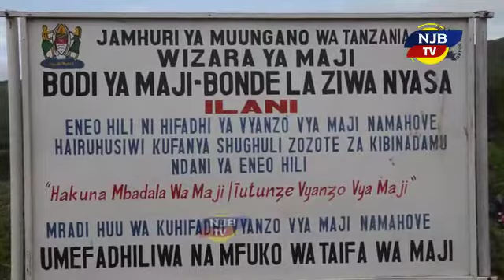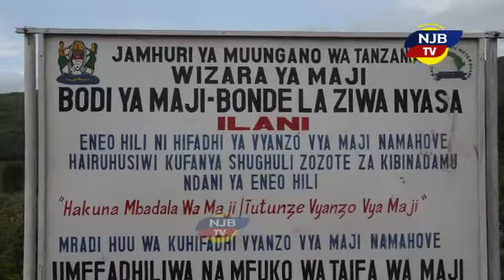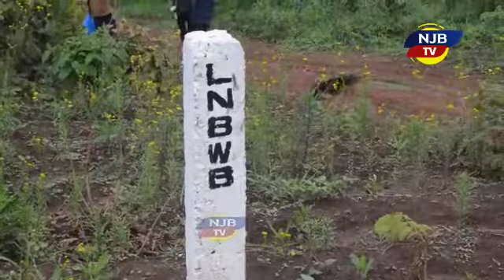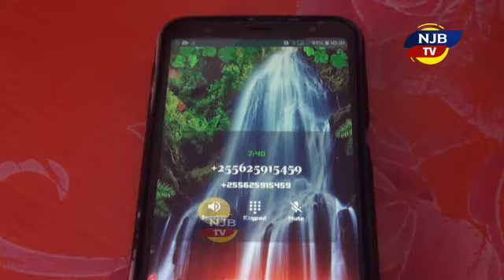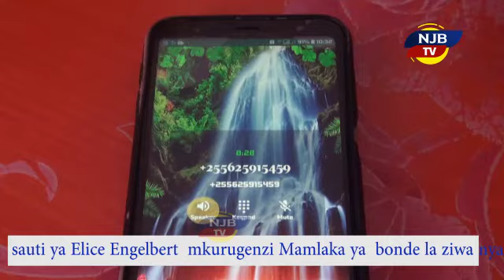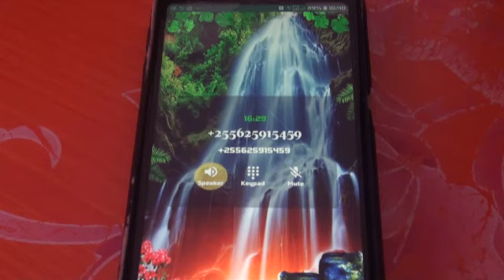WAKULIMA MAHANJE WALIA NA MAAMUZI YA BONDE LA ZIWA NYASA WAOMBA MAMLAKA ZA JUU KUWASAIDIA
Wakulima wanaopindukia 400 kutoka Kijiji mahanje wilayani Madaba mkoani Ruvuma wameiomba serikali kuingilia kati maamuzi ya mamlaka ya bonde la ziwa nyasa baada ya mamlaka hiyo kuweka bikoni katika maeneo yao ya mashamba kwa kile kinachodaiwa kuwa hayo ni vyanzo vya maji .
Wakizungumza kwa hisia kali wakulima hao mbele ya maiki za Njombe tv wakiwa katika eneo hilo wamesema awali wao walitoa malalamiko juu ya uharibifu wa vyanzo vya maji unaofanywa na wakulima  na wafugaji kutoka Kijiji cha matetereka kwa kuwa walikuwa wakipata maji machafu
Wameongeza kuwa baada ya malalamiko hayo serikali imechukua hatua za kutenga eneo  kwa Kuwa umiza wao kwakuwa badala ya kutenga maeneo kama ilivyotakiwa serikali imefikia hatua ya kutenga mpaka maeneo ambayo hayahusiki vyanzo jambo amabalo linawaumiza wao ambao hawakushahili.
Pamoja na mambo mengine wakulima hao pia wamesema wanasikitishwa kuona maamuzi ya uwekaji wa bikoni hawakushirikishwa jambo lilopelekea kuona haki haijatendeka na wamepaza sauti kuomba serikali kupitia mh rais samia kubatilisha eneo lililowekwa bikoni kwa kuwa hawana kwa kwenda
Kinacho waliza wengi ni mazao yao ya muda mrefu  ambayo pia yapo ndani ya bikon na hawawezi kuyavuna zikiwemo parachichi na maembe machenza na ndizi
Njombe tv imemtafuta mkurugenzi wa bonde la ziwa nyasa kuzungumzia malalamiko hayo